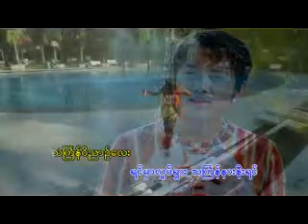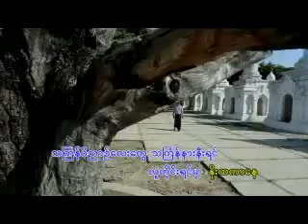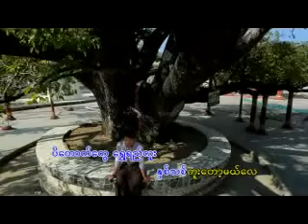Thingyan We Nyan - Moe Htet Myint သၾကၤန္ဝိညာဥ္ - မိုးထက္ျမင့္ [Official MV]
Song Name  - Thingyan We Nyan   သၾကၤန္ဝိညာဥ္
Artist             - Moe Htet Myint   မိုးထက္ျမင့္
Composer    - Shan Tun (Myanmar Sar )သွ်န္ထြန္း (ျမန္မာစာ)
Album           - Moe Htet Myint Thingyan  မိုးထက္ျမင့္သၾကၤန္
★ For Apple Music & Spotify [Listen and download music]
A Lain Mar Lay - Moe Htet Myint
►Shwe Ba lar Pi  - FULL ALBUM
►Moe Htet Myint Mar Hna Lone Thar Phyint  - FULL ALBUM
►Myae Moe Tone Aung Chit Like Tel  - FULL ALBUM
►Ka Htain Proll See Twar Kyat Mall - Moe Htet Myint